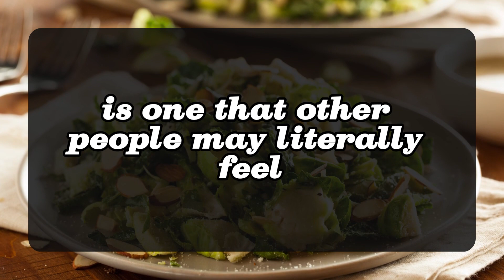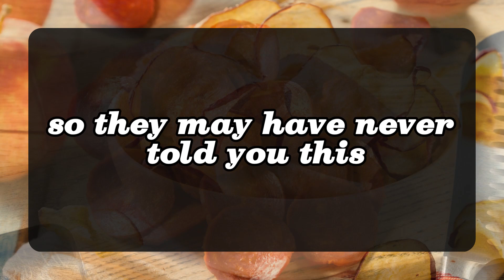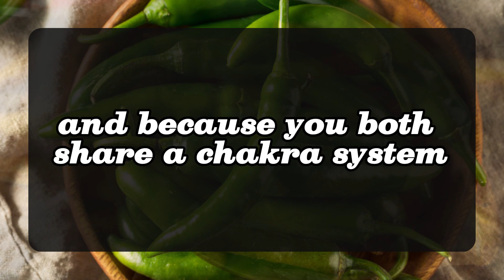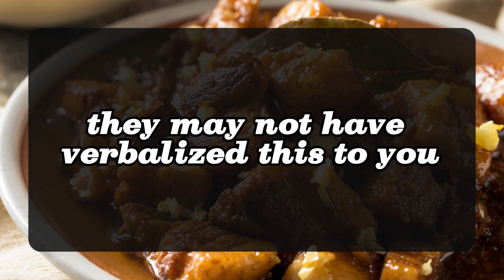💖 DM to DF 💌💕 My heart and soul is always connected with you... 😍💞🥰 Very Specific Message 💌